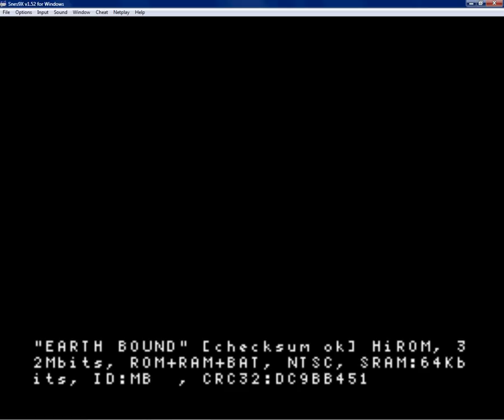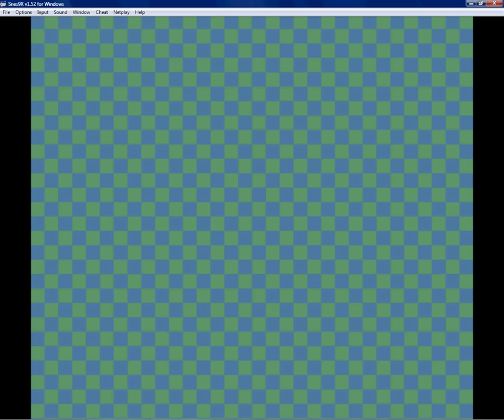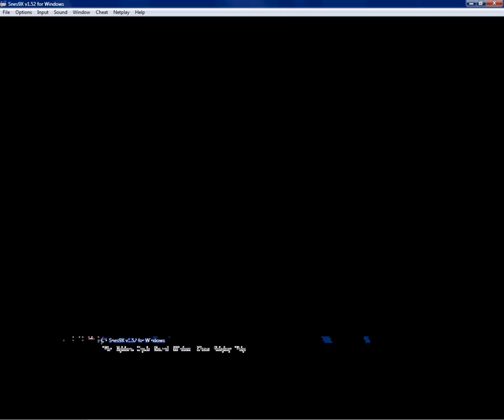Let's Play Earthbound! Part 1: Meteors and Fat Kids!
My first Let's Play. I thought I should do my first Let's Play as my first RPG! Yes I still have the cart and the huge book that came with it.